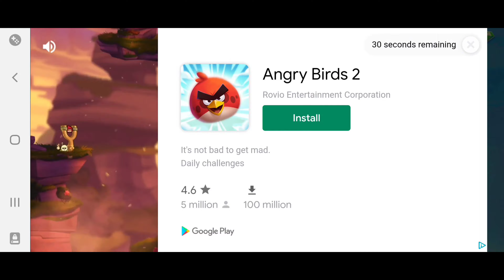Unlocked the Megalodon!! | Hungry Shark Evolution Part 4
I get the Megalodon in Hungry Shark Evolution, although I wanted the Evolved Tiger Shark.